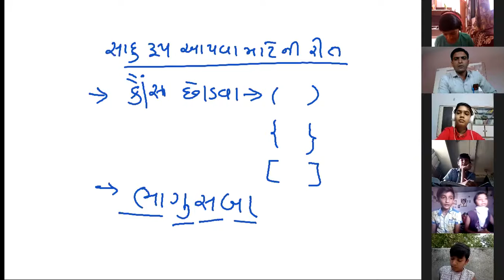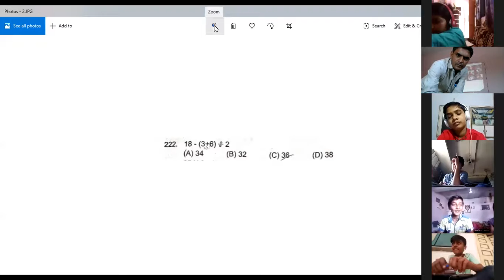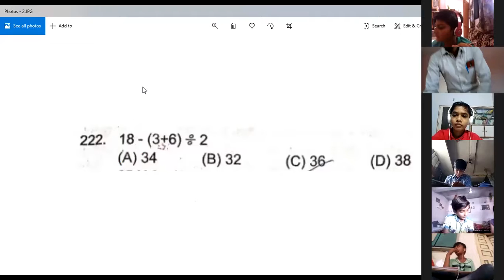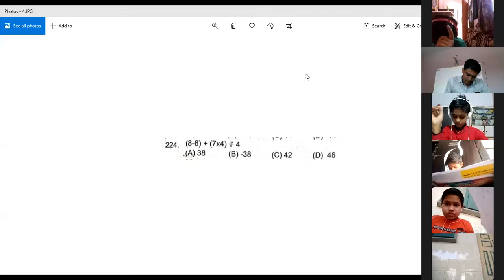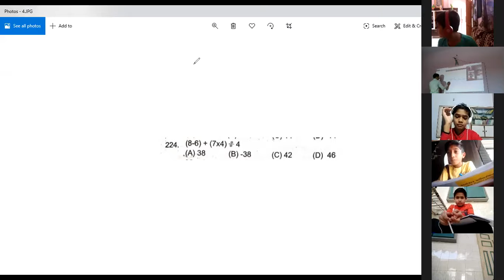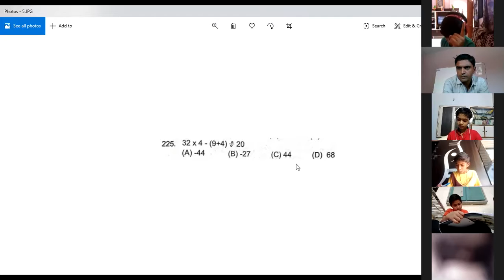NMMS ONLINE CLASS-10 JUNI HALIYAD PAY CENTER SCHOOL TA.BAGASARA DATE.09.04.2020